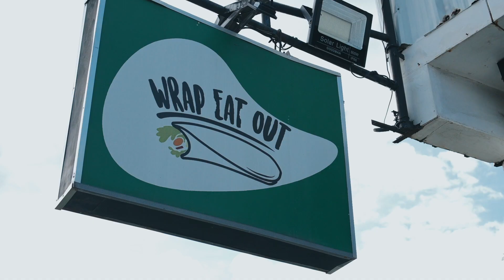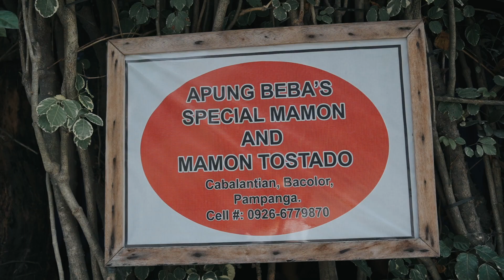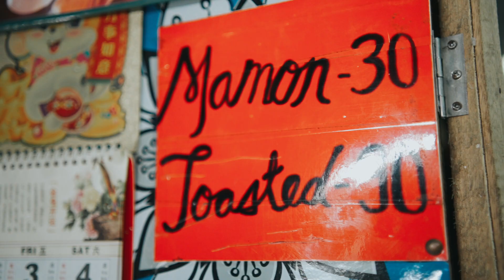Flavorful Journey to Bacolor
Bacolor offers a wide variety of gastronomical experience from traditional delicacies to new flavors